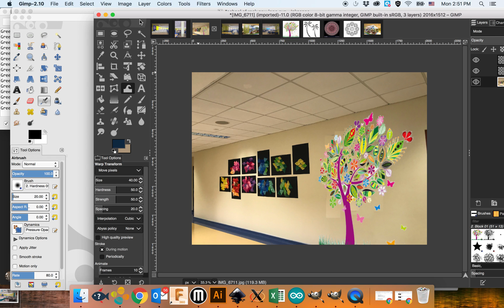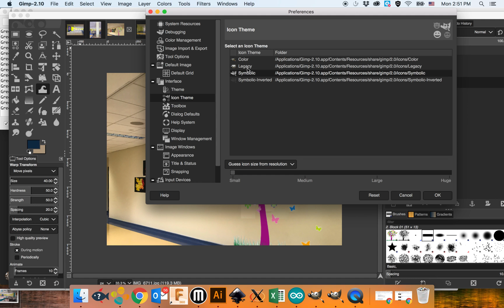GIMP: Removing and Adding to an Image